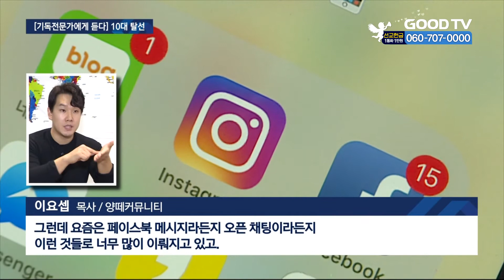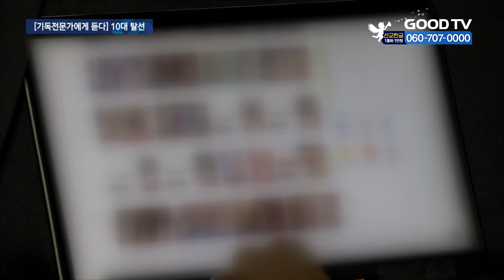청소년 전문가 이요셉 목사가 말하는 요즘 10대는? [GOODTV NEWS 20210303]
최근 유명인들의 과거 학교 폭력 논란이 연일 터지면서 '10대 탈선'에 대한 사회적 관심이 어느 때보다 높아지고 있는데요. 하나님의 시선으로 세상을 보는 기독전문가에게 듣다, 첫 시간으로 청소년 사역전문가 이요셉 목사를 만나 10대들의 일탈 현상과 대처방안을 살펴봤습니다. 이정은 기잡니다.

대검찰청에 따르면 매년 발생하는 소년범죄 건수는 약 7만건. 그중에서도 성매매 등 강력범죄 비중이 매년 꾸준히 늘면서 범죄 양상은 날로 과격해지고 있습니다.
또 요즘 10대는 소셜미디어 접근성이 높아 범죄 환경에 더 쉽게 노출된다는 게 특징입니다.

(이요셉 목사 / 양떼커뮤니티)
성매매도 마찬가지고 모든 청소년들의 범죄가 예전에는 특정 아이들이 하는 범죄였어요. 그런데 요즘은 페이스북 메시지라든지 오픈 채팅이라든지 이런 것들로 너무 많이 이뤄지고 있고.

더 큰 문제는 범죄의 반복. 수년째 재범률 30%대로, 범죄 이후에도 일상으로 돌아오지 못하는 경우가 태반입니다.

벌써 10년째 유흥 거리로 나서 일탈 청소년들을 선도해 오고 있는 이요셉 목사는 이들을 향한 무조건적인 정죄와 사회적 낙인은 오히려 소년범들의 재범을 부추긴다고 지적합니다. 온당한 처벌만큼이나, 바른 길로 인도하는 일 또한 중요한 책무라는 겁니다. 특히 교회에서만큼은 이들을 품고 온전한 회복을 돕는, 세상과는 구별된 모습을 보여야 한다고 강조합니다.

‘악하다, 나쁘다, 죄인이다’라는 영역은 이들이 세상을 살면서 늘 받는 시선이지만 ‘내가 널 돕고 싶다’라는 시선은 한번도 경험해보지 못했기 때문에 그 시선의 변화가 정말 중요할 것 같아요.

이 목사가 지난 10년동안 길거리서 밥 사주며 인연을 맺은 아이들만 천여명. 정상적인 직업을 찾고, 개중에는 또다른 일탈 청소년을 돕는 일에 동참하는 이들도 생겼습니다. 아이들 곁에 ‘좋은 어른’이 있는 것만큼 좋은 환경은 없다고 말하는 이 목사. 이 일이 특정 누군가에게만 국한된 사역이 아님을 강조하며, 한국 교회 전체가 관심을 갖고 나서야 한다고 당부합니다.

한 지역에 위기 청소년 집단을 한 교회만 맡아줘도 오늘 우리 나라에 소년원은 없어진다고 생각해요. 이런 일들을 우리만 할 수 있다고 생각하는데 절대 그렇지 않거든요. 이런 사역이 특이해 보이는 오늘날의 세대가 성경적으로 맞나 우리가 점검해봐야 하는 시선이 아닌가 라는 생각도 하게 됩니다.

GOODTV NEWS 이정은입니다.

* 방송시간
 GOODTV NEWS

● 본방 : 월 ~ 금요일 21:50
● 재방 : 화 ~ 금요일 06:50  /  토요일 06:00
● 삼방 : 화 ~ 금요일 12:00   /  토요일 14:00

* 시청방법

- IPTV: KT Olleh TV 234번, SKB Btv 303번, LG U+ 273번
- 위성TV: KT 스카이라이프 193번
- 케이블: Btv 케이블 224번, LG헬로비전 289번, 딜라이브 303번, HCN 545번(서울),